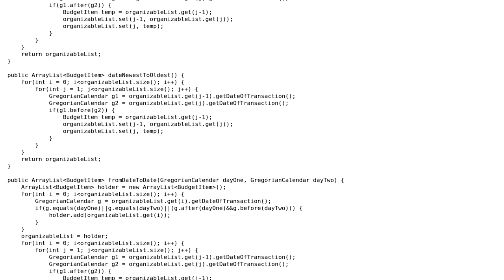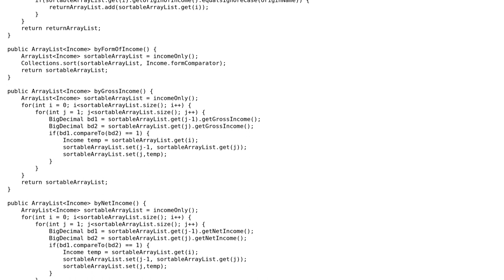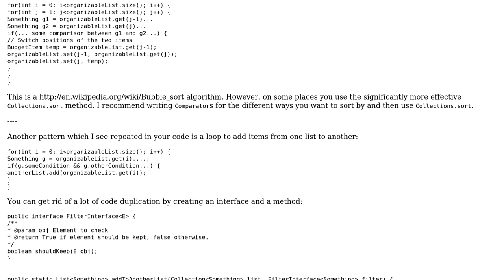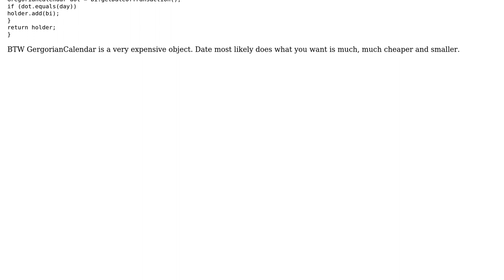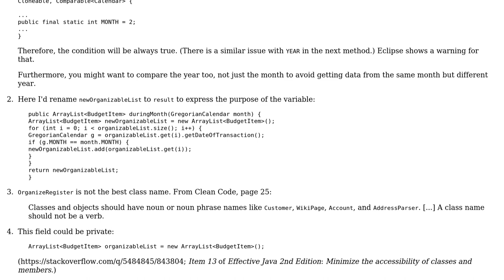Code Review: Trying to cut down redundancy in my code (3 Solutions!!)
Code Review: Trying to cut down redundancy in my code

With thanks & praise to God, and with thanks to the many people who have made this project possible! | Content (except music & images) licensed under CC BY-SA | Music | Images & others | With thanks to user Simon Forsberg user rolfl user Peter Lawrey user palacsint user comscis and the Stack Exchange Network Trademarks are property of their respective owners. You are responsible for your own actions.